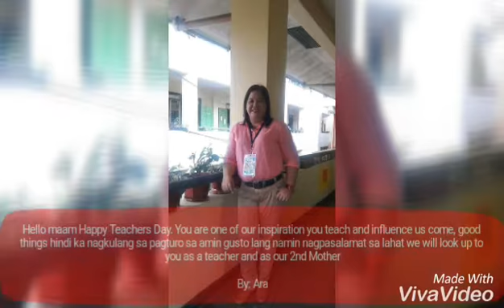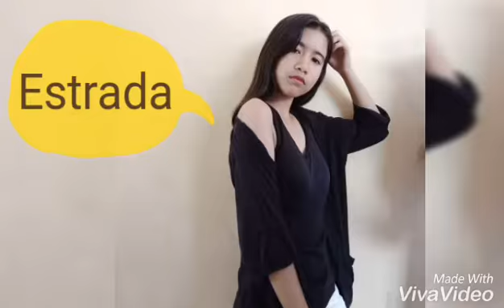Teacher's DAY video presentation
ctto: by Jc mandal